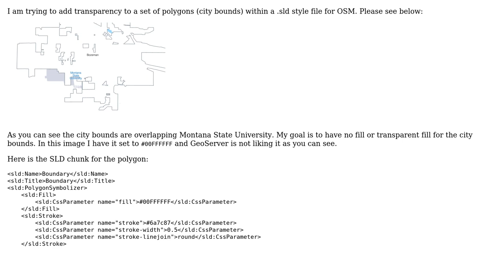GIS: GeoServer polygon transparency (SLD style file)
With thanks & praise to God, and with thanks to the many people who have made this project possible! | Content (except music & images) licensed under CC BY-SA | Music | Images & others | With thanks to user nmtoken user lowsparked user JGH and the Stack Exchange Network Trademarks are property of their respective owners. You are responsible for your own actions.